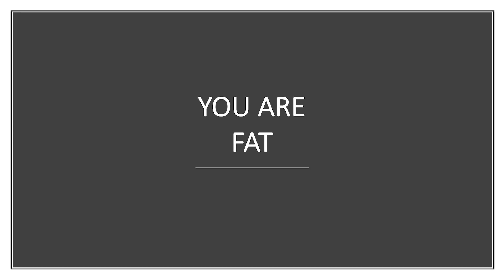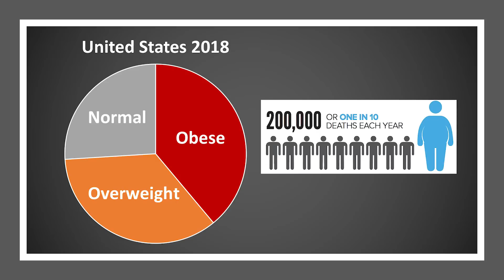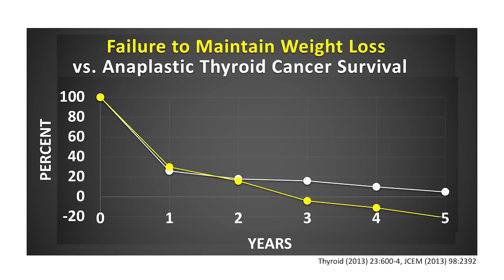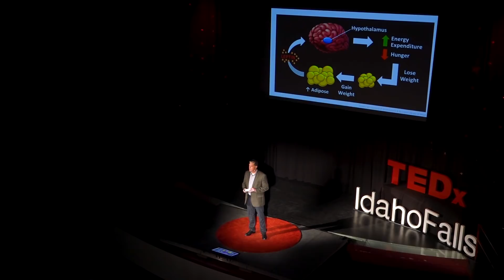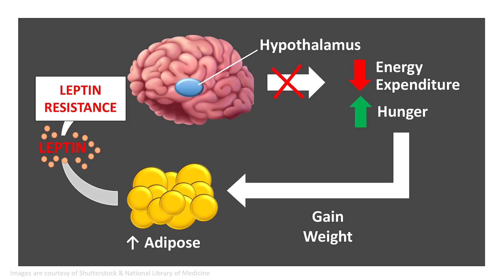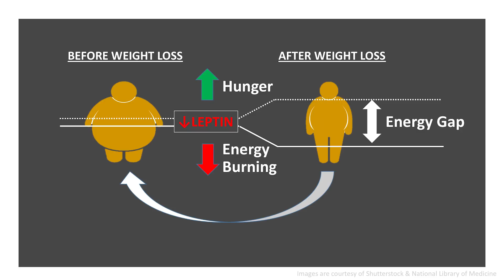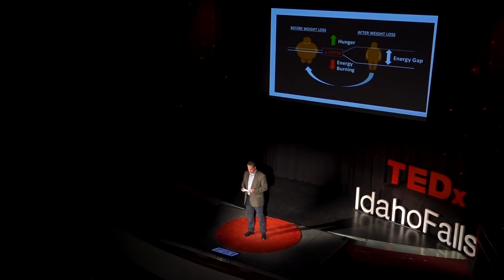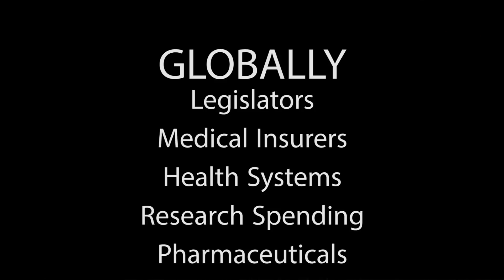The War On [Cancer] Obesity | Timothy Graham | TEDxIdahoFalls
Dr. Timothy Graham speaks to the commonalities that obesity shares with cancer, and suggests that perhaps we ought to invest as much time, attention and resources to solving obesity as we do cancer. He explores the possibility that obesity – like cancer – is a disease process with biological underpinnings rather than strictly a behavioral problem.

Tim Graham MD is a Harvard-trained Endocrinologist and clinical expert in treating obesity and diabetes. He is also a laboratory scientist with over 20 years research experience studying the genetic and molecular underpinnings of diseases such as diabetes and cancer. He currently serves as Chief Scientific Officer of Progenitor Life Sciences, an innovative biotech/pharma start-up working to develop genetically engineered immune cells to treat common forms of cancer that don’t respond well to traditional therapies. His clinical background and cancer research have afforded unique insight into the biology and intersections that exist between adipose tissue and cancer.